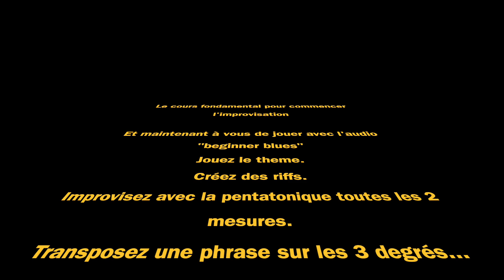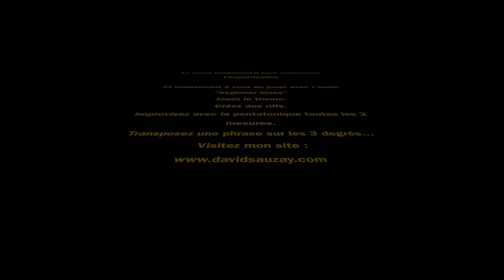Le cours fondamental pour commencer l’improvisation à l'alto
Bonjour, ce cours est dispo en Bb Ut et Eb

Le premier cours type pour l'organisation d’une seance de travail
Je vous propose le cours original que je donne la plupart du temps au nouveau élève.
Dans ce cours vous trouverez toutes les fondations pour bien pratiquer
j’ai également écrit un pdf de 10 pages + un accompagnement disponible ici
le pdf est accessible dans la  Jazz Academie N°21
Attention une vidéo ne remplace pas un cours avec une vrai personne !